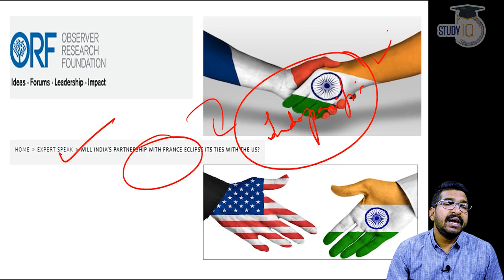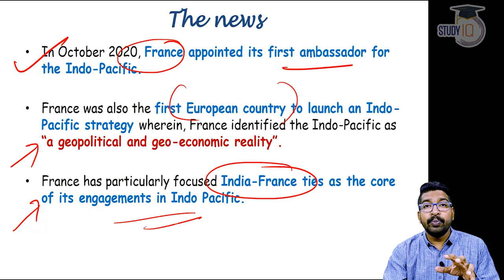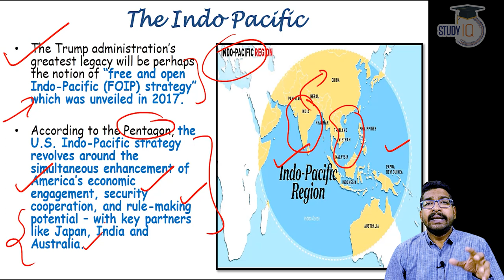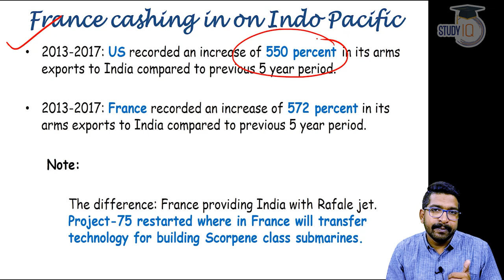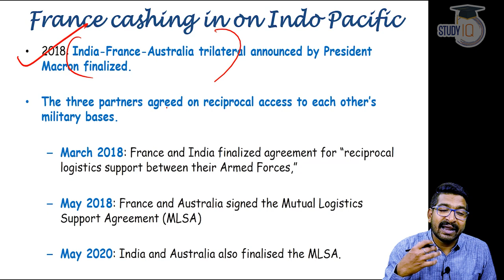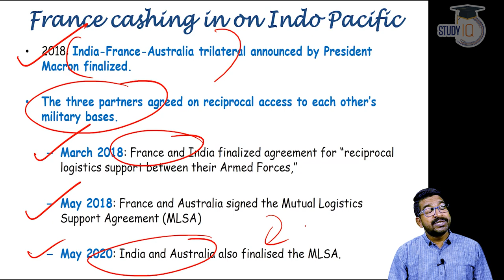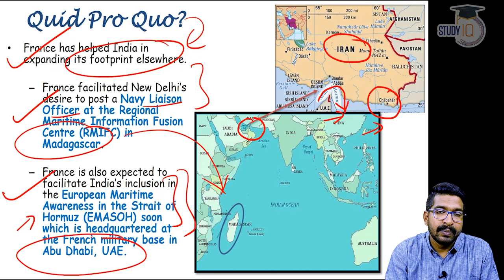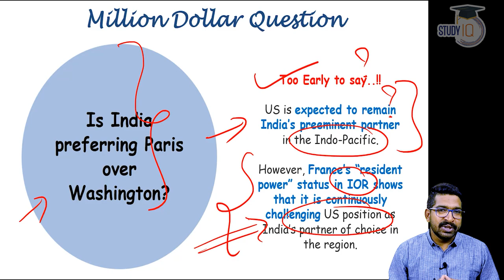India France Relations & Indian Ocean Region - Is India preferring France over USA in IOR?